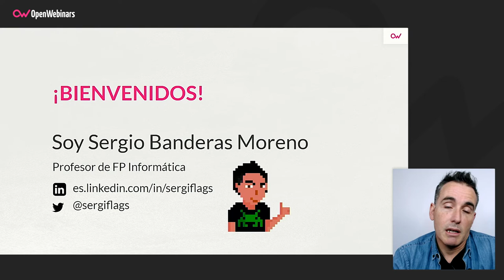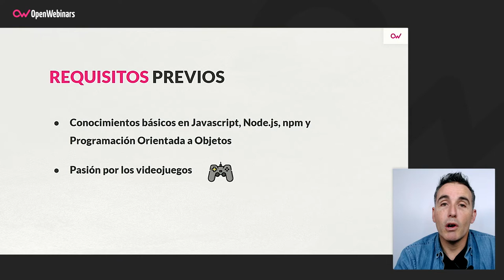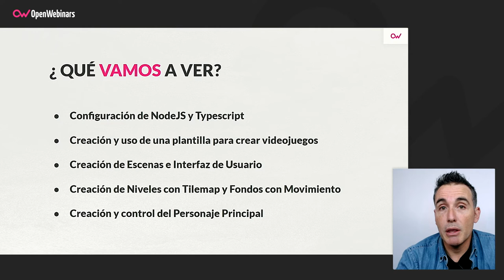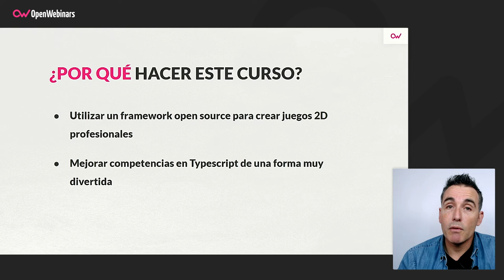Curso de desarrollo de videojuegos básicos con Phaser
Este curso de Phaser para el desarrollo de videojuegos básicos está dirigido a personas que quieran iniciarse en el mundo del desarrollo de videojuegos HTML5, aprendiendo, además, de una forma práctica, divertida y creativa, el lenguaje de programación TypeScript.

- Fases en el desarrollo de videojuegos.
- Configuración y ejecución con NodeJS y TypeScript.
- Configuración del proyecto.
- Carga de recursos.
- Manejo de escenas.
- Creación de clases para personajes y lógica.
- Creación de niveles.

Comienza este Curso de desarrollo de videojuegos básicos con Phaser ahora